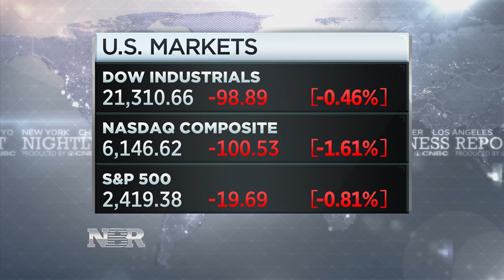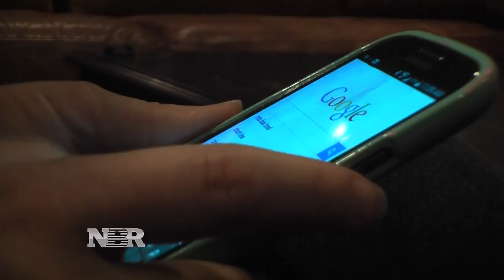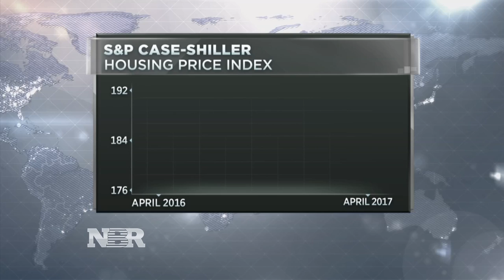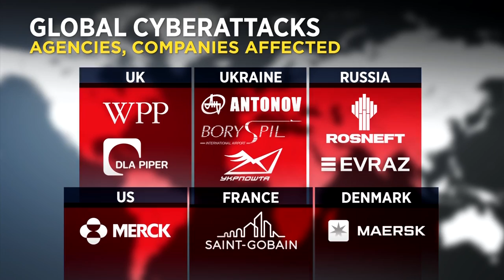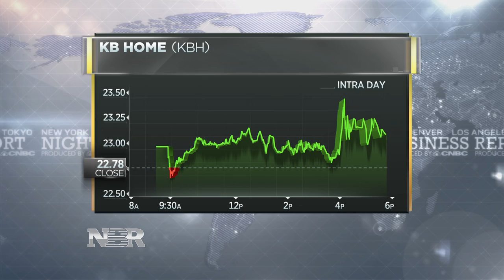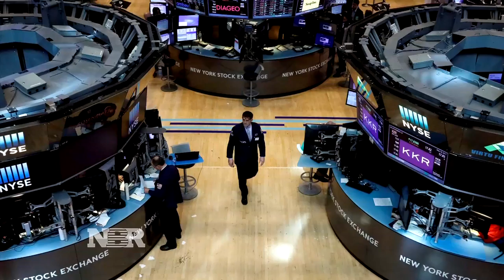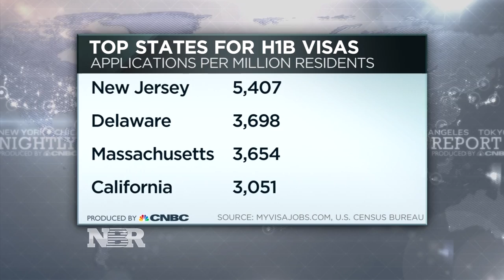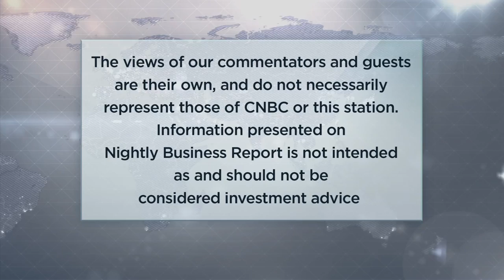Nightly Business Report - June 27, 2017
Tonight on Nightly Business Report, the Senate delays its vote on health care and stocks slide. Plus, gas prices are supposed to rise this time of year, so why are they falling?